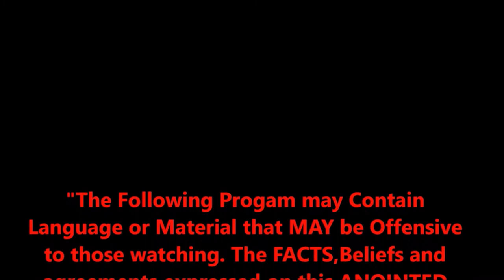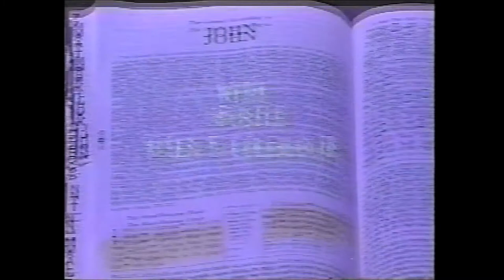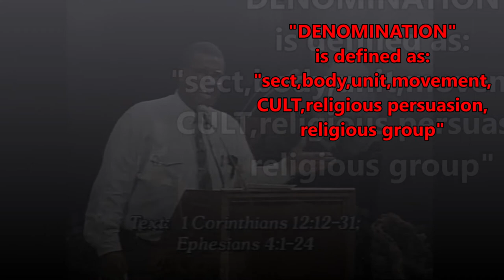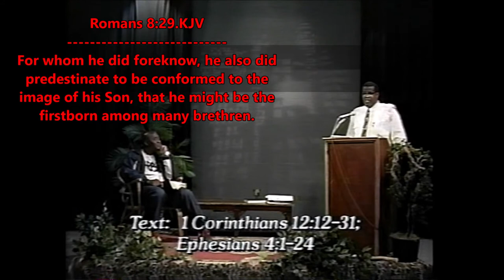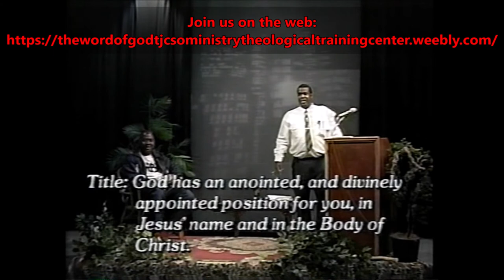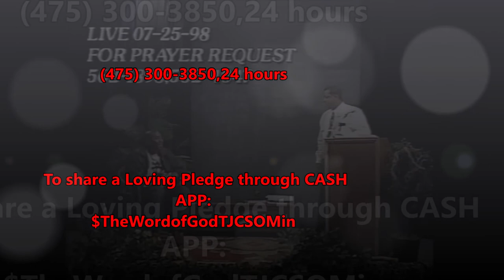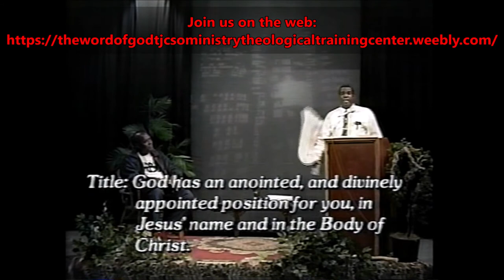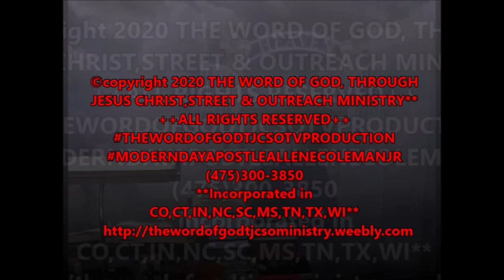THE VAULT EPISODE SERIES NO.9: The Doctrine of The Church PT 3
The Holy Ghost uses Apostle A.E.Coleman,Jr. to discuss Biblical Truths that will HELP YOU in your Christian walk. The Lesson on Biblical Theology is a RAW & UNCUT Teaching on "The (Biblical) Doctrine of THE CHURCH", and this is PT. 3. The Holy Ghost Blessed The Late Prophet Howard L. Boone to be a Guest on The Show a week before He filmed The Sermon given by God unto him called "Time is Running Out".
  This Broadcast is from The Vault of THIS Ministry's TV  Production Vault. This made it into "THE VAULT EPISODE SERIES", and this is NO. 9.
   This Broadcast is called "THE VAULT EPISODE SERIES  NO.9  The Doctrine of The Church PT 3,and The Holy Ghost used Apostle Allen E. Coleman,Jr. to Teach,and the show was Originally filmed on July 25th,1998. The Late Prophet Howard L. Boone was a Guest on The Word of God,TJC,S&O Telecast on August 8th,1998,when The Lord used him to film "Time is Running Out".